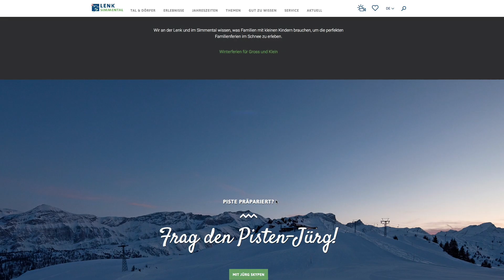Pisten-Jürg #7 – Der ehrlichste Pistenbericht der Welt – Lenk-Simmental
Der ehrlichste Pistenbericht der Welt. Direkt aus dem persönlichsten Skigebiet im Berner Oberland Wir fragen den Pisten-Chef, wie gut die Verhältnisse wirklich sind.